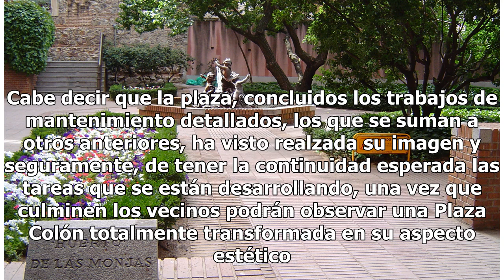Fueron pintados todos los cordones de la Plaza Colón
Mediante una disciplinada y prolija tarea llevada a cabo durante la jornada del martes último, un grupo de personas bien organizadas se dedicó a pintar de blanco la totalidad de los cordones perimetrales de la Plaza Colón. En cuanto a los cordones internos, que los hay y varios en dicho paseo públic...